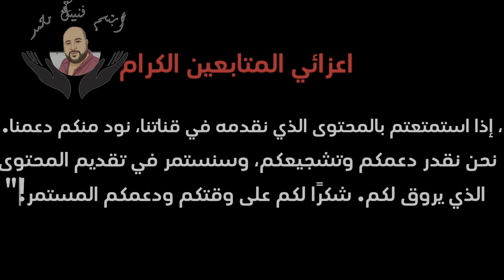🔴عاجل اخر قرارت الامن العام ترحيل مخالفين الحج الي خارج مكه الامن يحكم قبضته علي مكه (حج بدون مخالف)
موسم الحج ١٤٤٥ تصاريح الحج ترحيل المخالفين خارج مكه المكرمه موسم الحج زحام الحجيج ترحيل المخالفين وأصحاب الزيارات خارج مكه